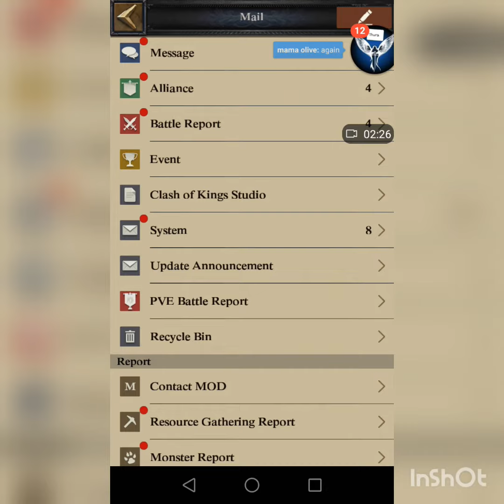Like batman😁con.. do you bleed?😂😅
First time he face the real war always under bubble but this time we caught him😨😁😁😁😁
xXx family 😘😘 😘 k1951